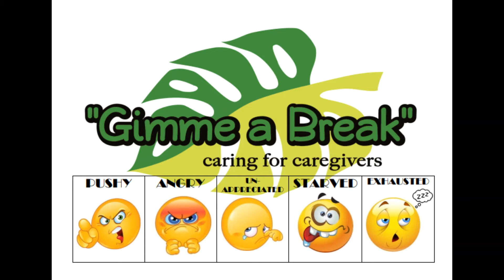Take One Day at a Time - PAUSE - P is for PUSHY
Gimme a Break is a non-profit whose mission is to care for caregivers by giving an emotional and physical break as well as resources for continued well-being. Take One Day at a Time is a 6 part series with tips on Caregiver Survival!